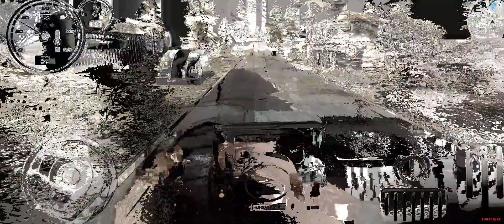Russian Car Driver Uaz Hunter new trailer purchase Part 10 Game play video